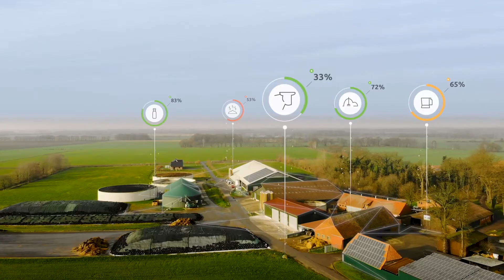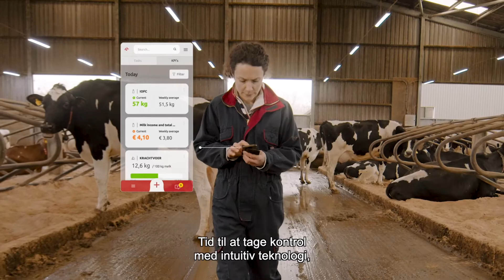Lely introducerer Horizon – fremtidens landbrug lige ved hånden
Vil du vide mere? Besøg